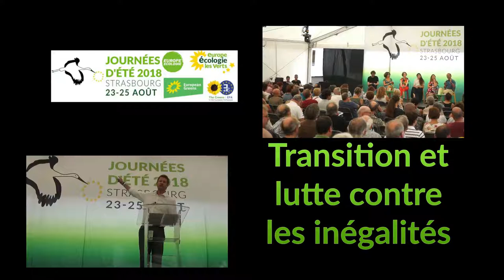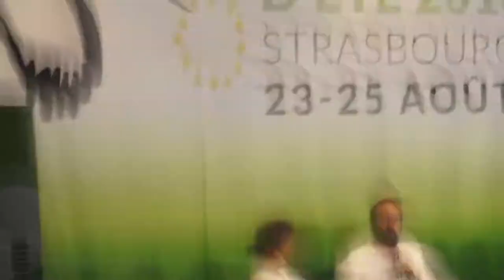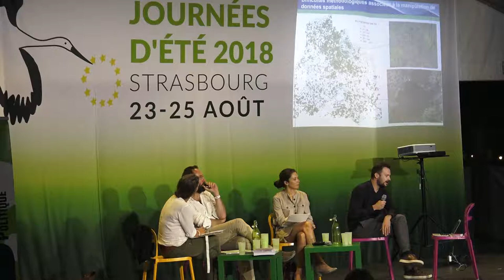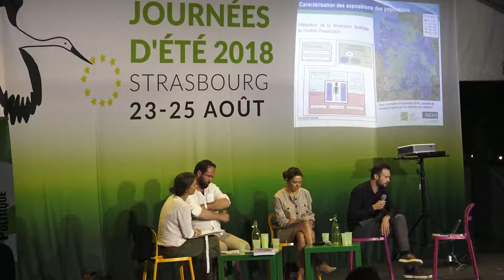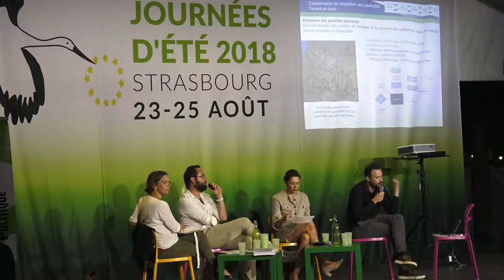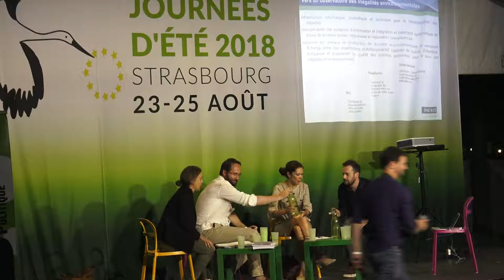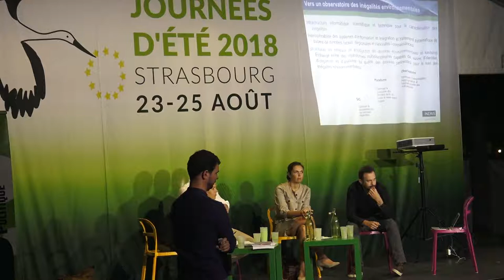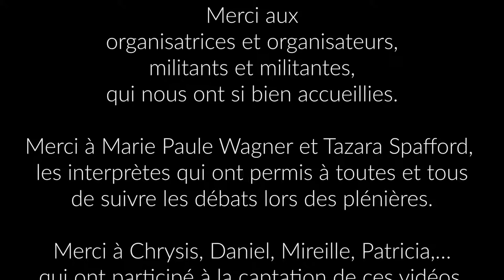JDE2018 - Transition et lutte contre les inégalités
Comment allier lutte contre les inégalités sociales et lutte contre les inégalités environnementales pour faire progresser la transition écologique? Avec Alice CANABATE, Sophie SWATON, Guillaume FABUREL, Julien CAUDEVILLE.

Une plénière organisée par la Green European Fondation avec la participation de la Fondation de l'Ecologie Politique et le soutien financier du Parlement européen envers la GREEN EUROPEAN FOUNDATION.